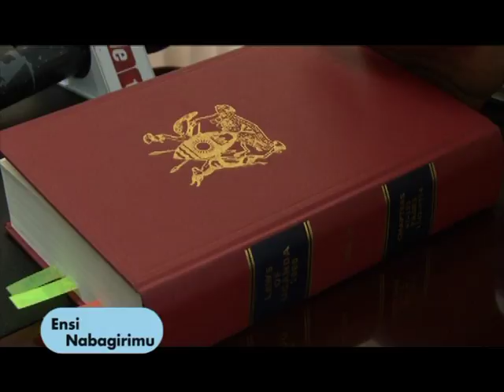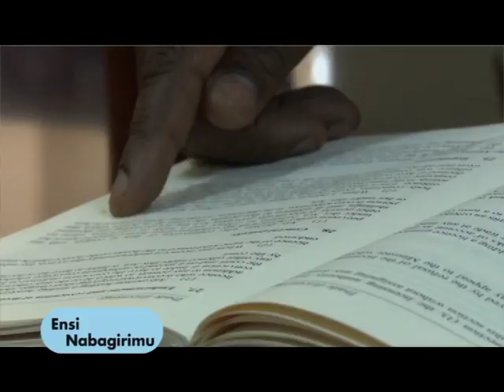Ensi N'Abagirimu: Okuteekerateekara Abatembeeyi mu Kampala Part A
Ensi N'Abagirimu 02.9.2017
Presenter: Ssanyu Robinah Mweruka